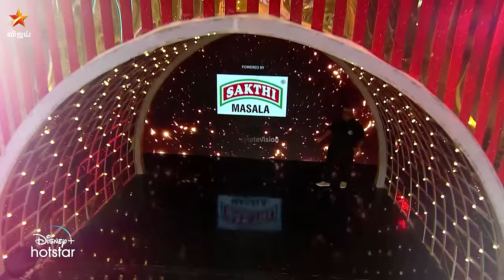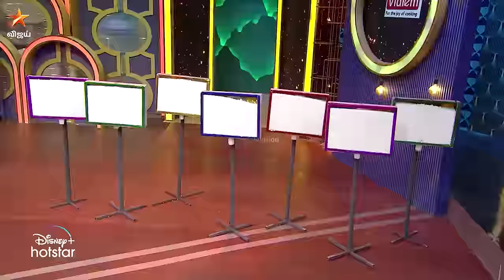Cooku With Comali Season 4 | Full Episode | Episode 19